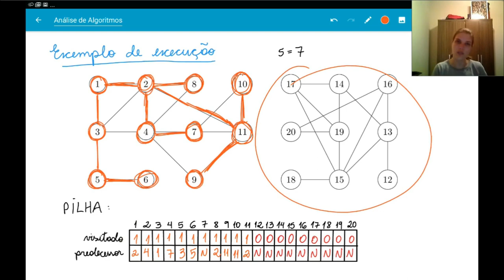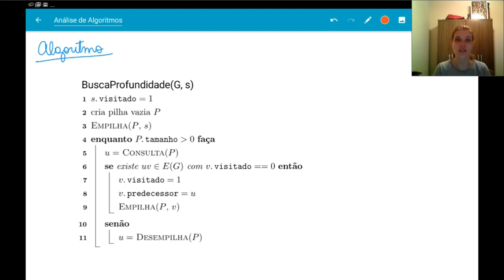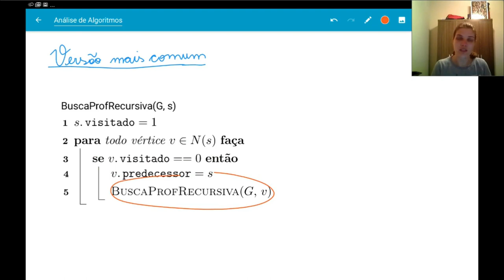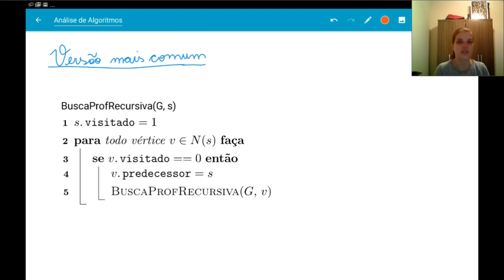Busca em profundidade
Definição, exemplo de execução e análise de tempo com matriz e listas de adjacências.